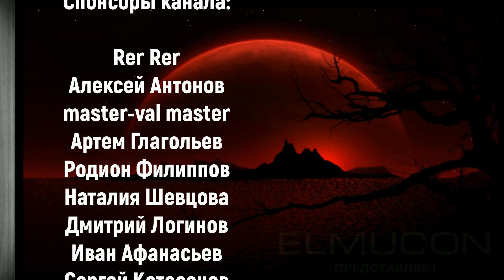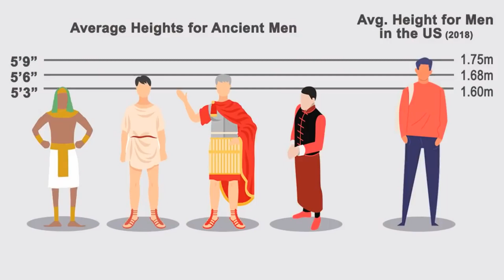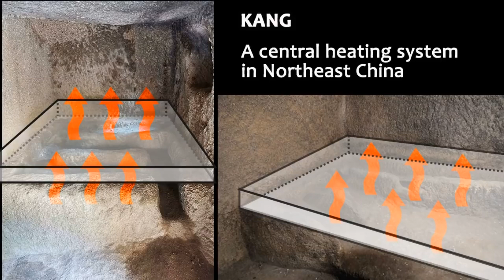Гранитные пещеры Гуяджу. Город потерянной цивилизации. [№ CB-006.09.06.2020.]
Привет ребята. В этом выпуске я отведу вас к интригующему комплексу Гуяджу, который был обнаружен в 1984 году и которому не менее 1000 лет. Гуяджу - это пещерный комплекс, расположенный на крутых склонах гранитной горы, недалеко от Пекина. Об этом пещерном комплексе нет никаких исторических записей или датированных археологических свидетельств. Истинные строители, которые построили Гуяджу, остаются загадкой. Слово Гуяджу означает древнее жилище на утесе. Этот пещерный город, похожий на крепость, включает 350 камер в системе из 117 пещер, вырезанных по обе стороны уединенного ущелья. Археологи обнаружили реликвии людей, которые здесь жили в разные эпохи. Но пришли к выводу, что эти жители не были первоначальными строителями.
Источник - канал Curious Being (Любопытное существо)
EL.MU.CON.